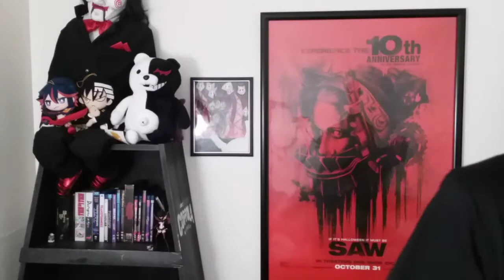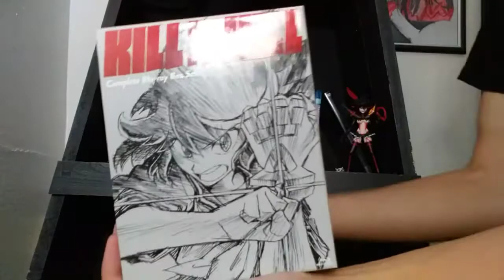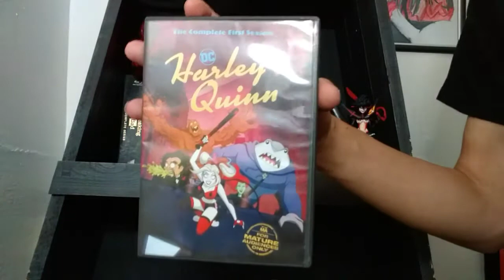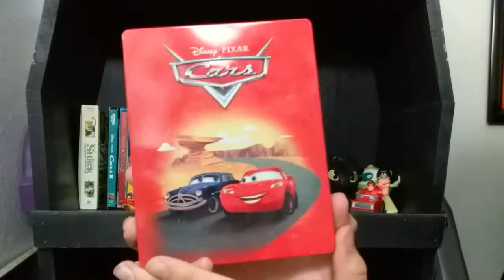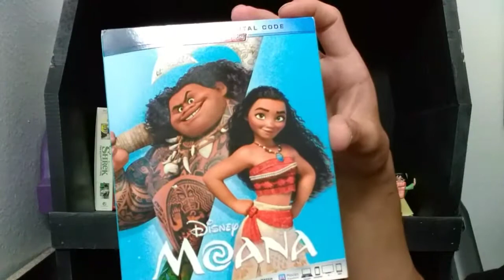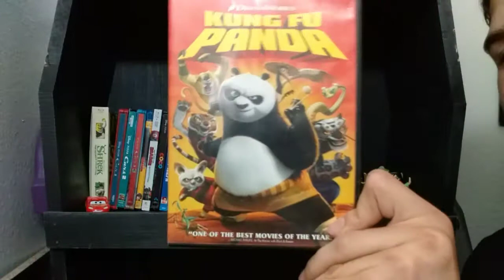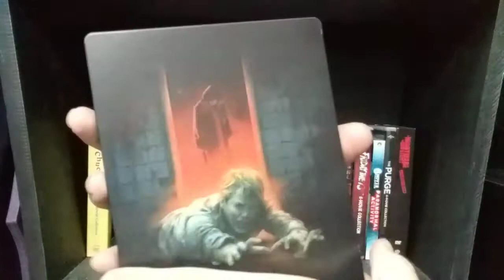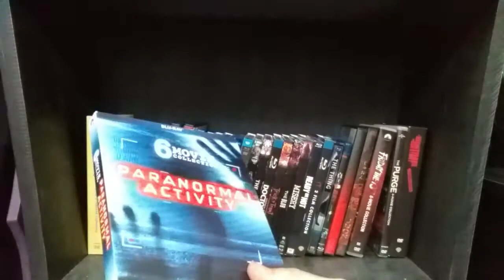A Tour Of My Blu-ray Collection!